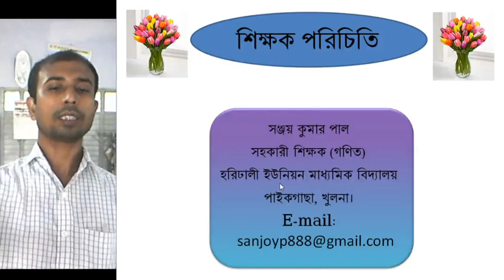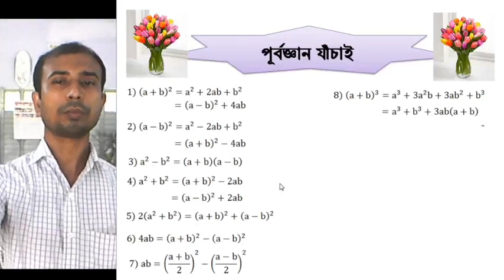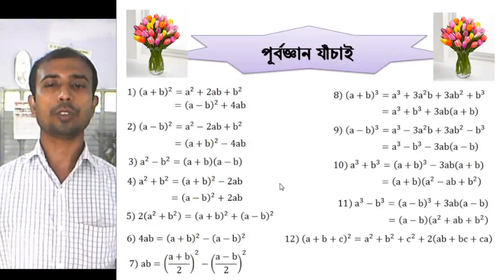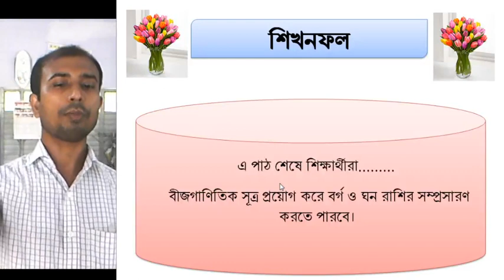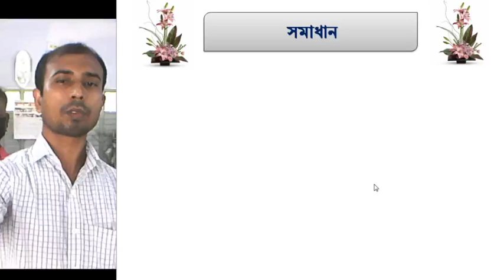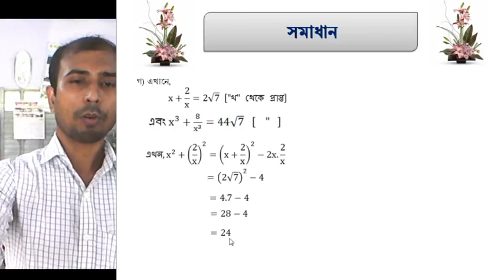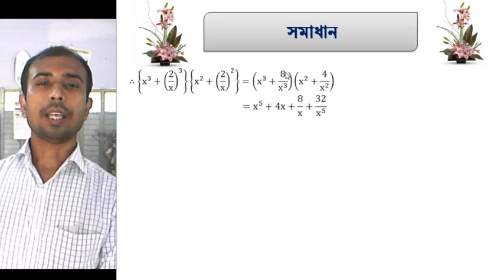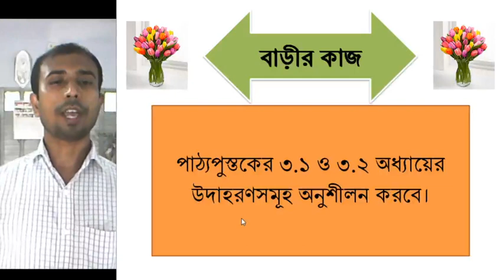নবম-দশম শ্রেণি, বিষয়-গণিত;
সঞ্জয় কুমার পাল, সহকারী শিক্ষক (গণিত), হরিঢালী ইউনিয়ন মাধ্যমিক বিদ্যালয়।